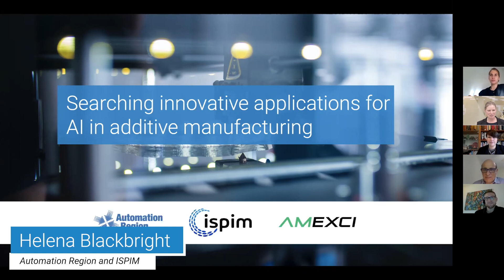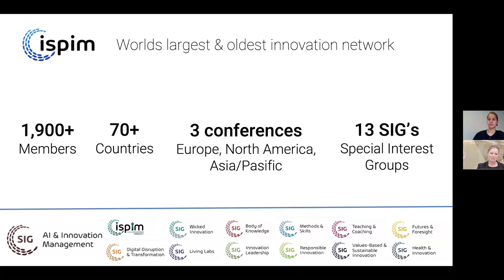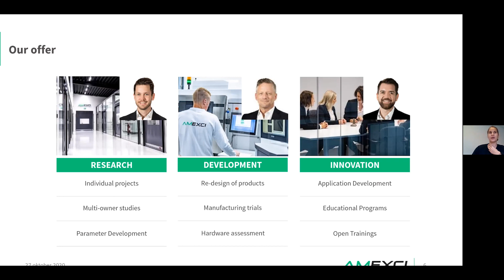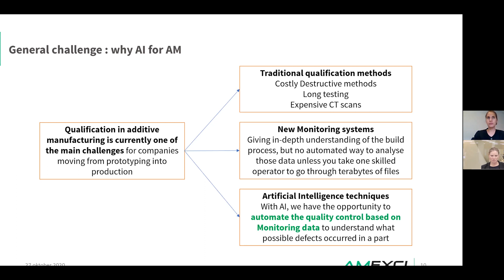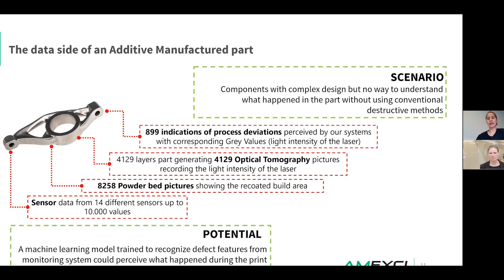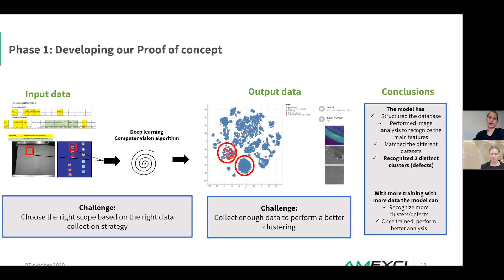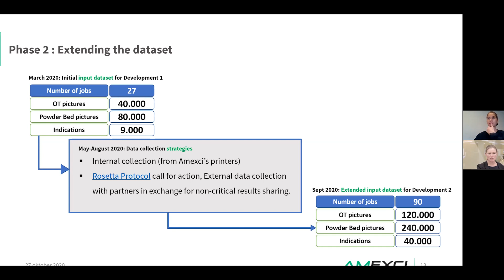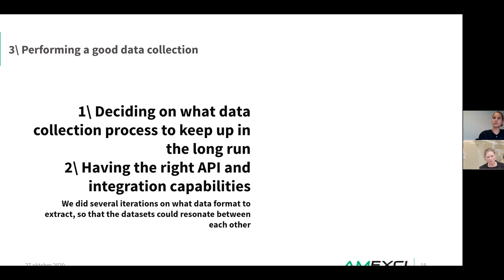Webinar: Searching innovative applications for AI in additive manufacturing, 2020-10-27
Recorded material from Automation Region's webinar October 27, 2020.

Machine learning and additive manufacturing are disruptive technologies that are fundamentally changing entire industries and businesses. Together these technologies opens up for entirely new solutions.

Automation Region, ISPIM and AMEXCI welcomes you to a webinar with focus on finding applications for AI in additive manufacturing. There will be time for questions in the end of the webinar which will be followed by a more in-depth roundtable discussion.

Maud Chidiac, AI project manager at AMEXCI, shares her experience from managing the merger of these two still immature technologies. In the following roundtable we will together with invited guests elaborate the challenges and opportunities related to the management of AI-innovation processes.

Roundtable panel:
Maud Chidiac, Fernanda Torre, Petra Kugler and Helena Blackbright.